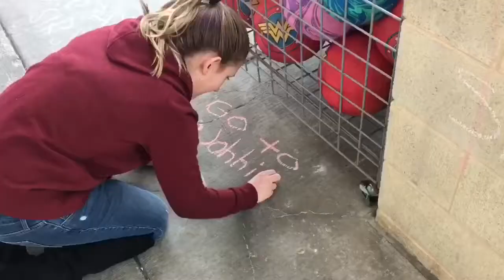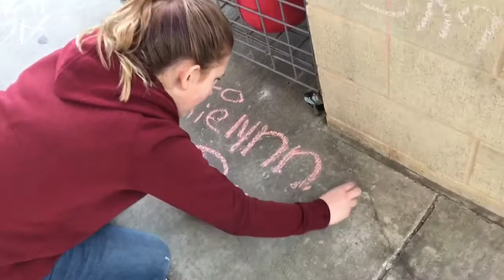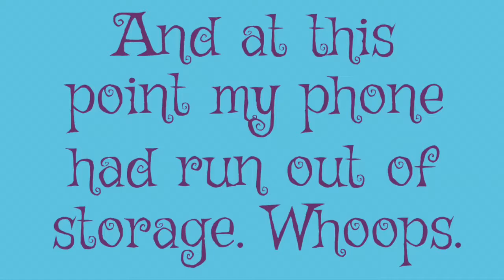Driving Miss Taylor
She’s back! This week we brought you along on our trip where we went shopping for her and my birthdays. We did feel too awkward to film in the stores but tons of content from in the car. Let me know what you think and if you want more vloggy videos.